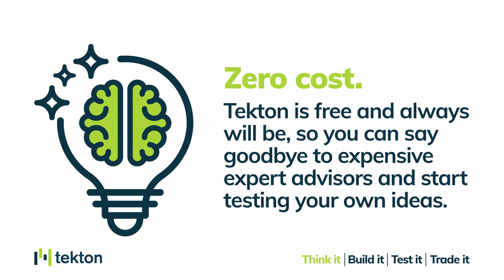Tekton Algotrading animation Think it